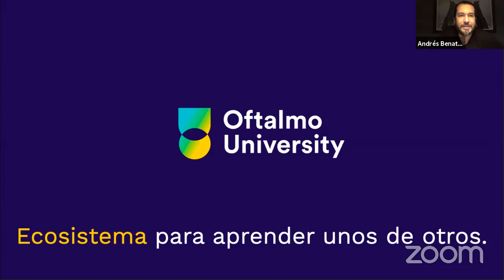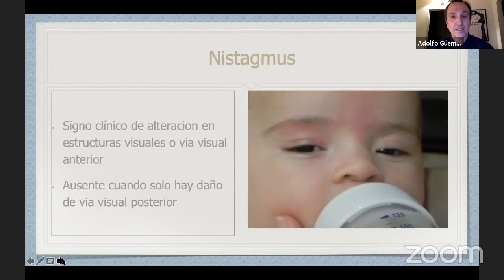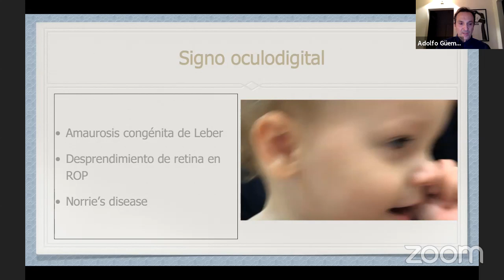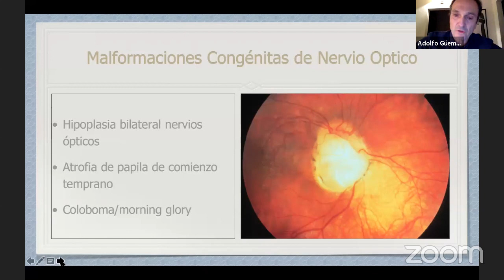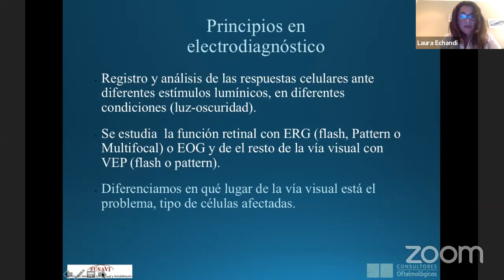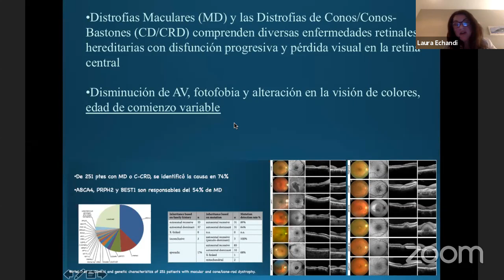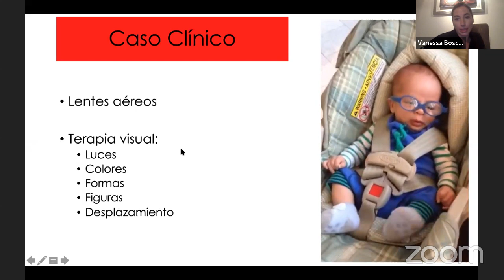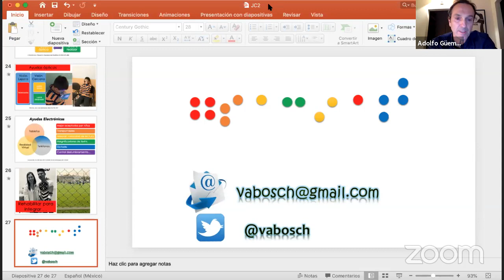Compromiso visual severo en niños y su manejo